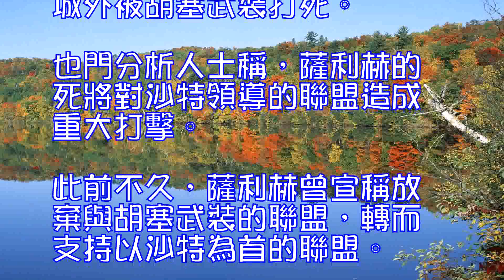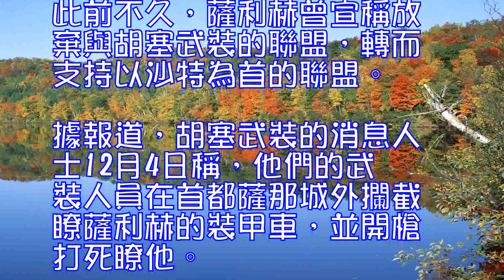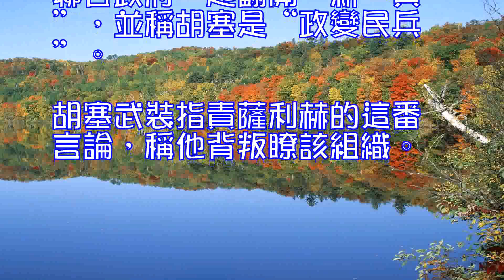也門前總統薩利赫被打死沙特或成最大輸家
薩利赫死後，一名胡塞武裝分子坐在坦克上作出如是反應。

據路透社報道，當地時間12月4日，也門前總統薩利赫(AliAbdullahSaleh)在首都薩那城外被胡塞武裝打死。也門分析人士稱，薩利赫的死將對沙特領導的聯盟造成重大打擊。此前不久，薩利赫曾宣稱放棄與胡塞武裝的聯盟，轉而支持以沙特為首的聯盟。

據報道，胡塞武裝的消息人士12月4日稱，他們的武裝人員在首都薩那城外攔截瞭薩利赫的裝甲車，並開槍打死瞭他。薩利赫所在政黨的一名人士證實瞭這一消息。在此之前，他們曾並肩與沙特阿拉伯領導的聯軍進行瞭近3年的戰鬥。

報道稱，薩利赫放棄與胡塞武裝的聯盟，使得沙特領導的聯盟對胡塞武裝有瞭新的優勢，這可能會改變阿拉伯半島國家的戰爭進程。

不過，據也門觀察人士分析，薩利赫的死將對沙特領導的聯盟造成重大打擊，這讓沙特的“任何希望都破滅瞭”，胡塞武裝已經摧毀瞭一個強大的新對手。現在，也門聯合政府要麼繼續在也門進行長期的戰爭，要麼做出妥協，把胡塞武裝帶到談判桌上來。
在周一的電視講話中，胡塞武裝領導人阿卜杜勒⋅馬利克⋅胡塞向也門人民表示祝賀，他稱這是他們對“海灣阿拉伯敵人”策劃的“叛國陰謀”的勝利。他沒有提到薩利赫的死。
報道說，75歲的薩利赫在12月2日的一次講話中曾表示，他已經準備好與也門聯合政府一起翻開“新一頁”，並稱胡塞是“政變民兵”。胡塞武裝指責薩利赫的這番言論，稱他背叛瞭該組織。